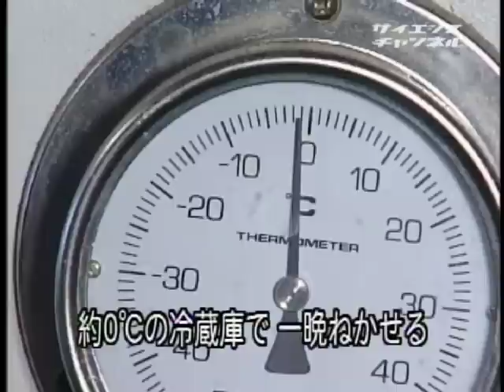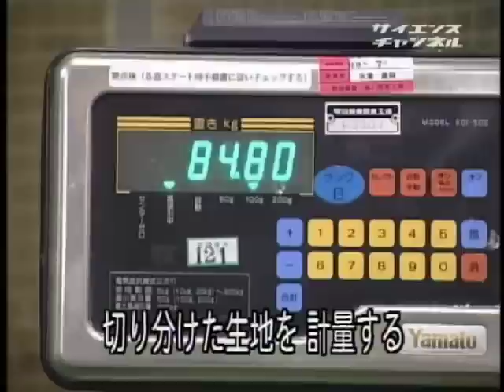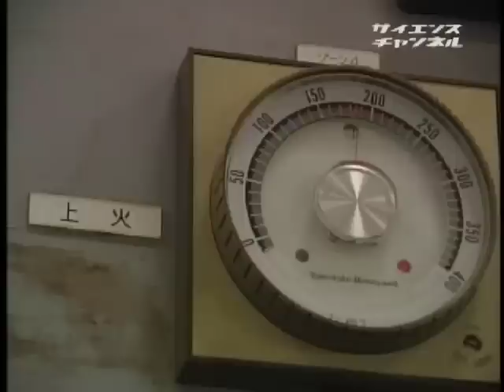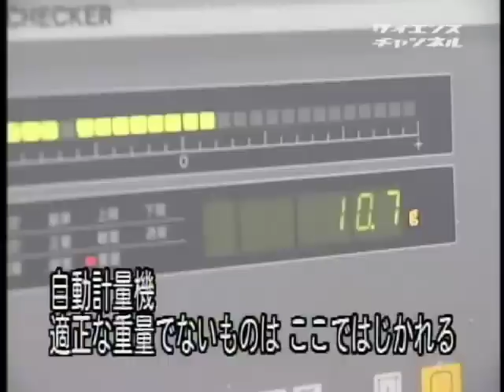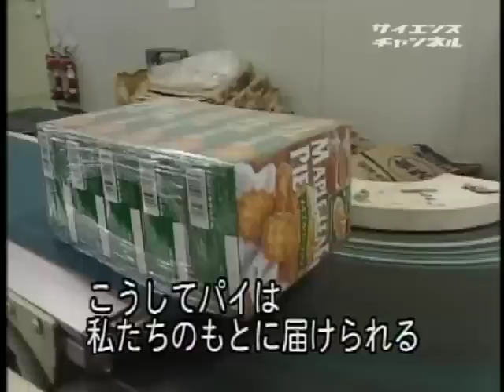THE MAKING （４０）パイができるまで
1999年　14分

　シリーズ「ザ・メイキング」。身近な製品がどのような技術を使ってつくられていくのかを追い、モノの成り立ちと科学技術の関わりを伝えます。今回のテーマは、お菓子のパイ。材料は小麦粉・砂糖など１１種類。はじめに粉を混ぜ合わせ、バター、黒糖、水を入れた後、再びよく混ぜ合わせる。出来上がったパイ生地は、乾かないようにビニールシートを被せ、０℃の冷蔵庫で一晩ねかせる。低温でねかせることによって「べとつき」がなくなる。次に、パイ生地にマーガリンを混ぜ圧延し、何層にも重ねていく。重ねることで、生地と生地の間に空気が入り、パイのサックリ感が生まれる。最終的に２００層以上にもなる。重ねて圧延を繰り返した生地にグラニュー糖をふりかけ、型で抜き、２００℃のオーブンで１２分焼き上げて完成。

暮らし
学習／教育